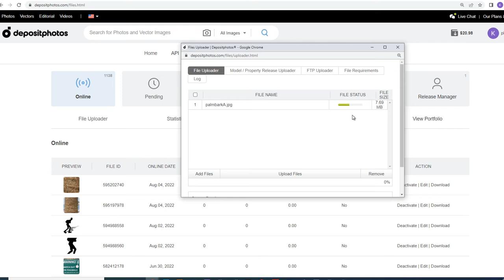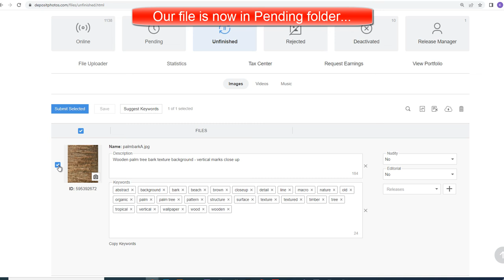DepositPhotos How to Upload Photo for Sell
How to learn silhouette drawing and sell your illustrations

All about Stock Photography